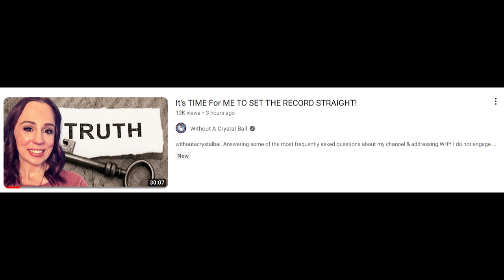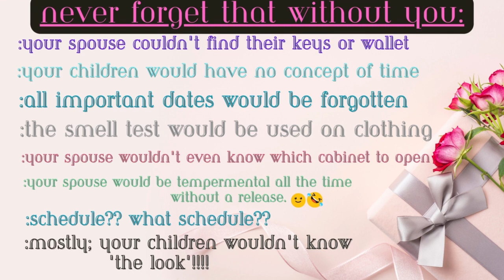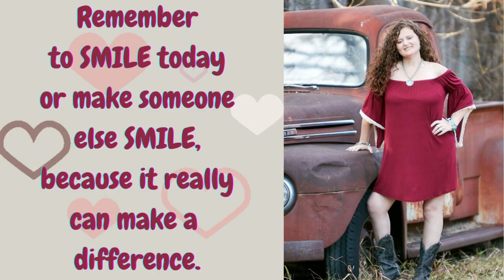Wishing You a Very Happy Mother's Day💐🌹😂